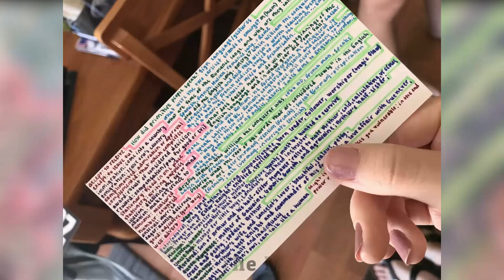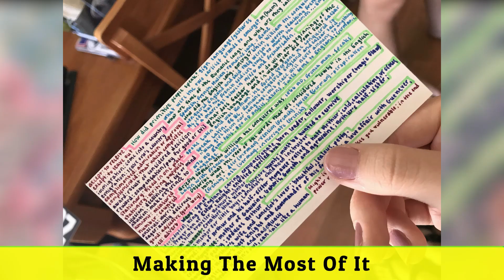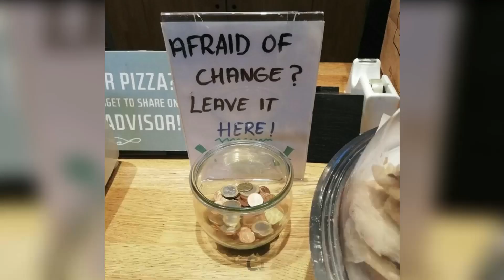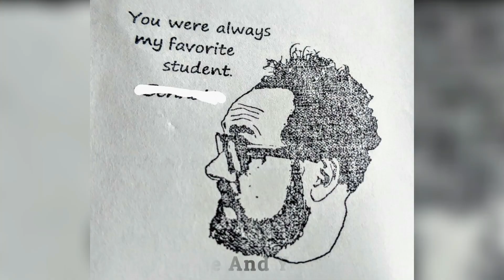Clever People Who Will Never Get Stuck In Life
✅✅Daily Fun is an interesting channel about shocking, funny,  and crazy facts .